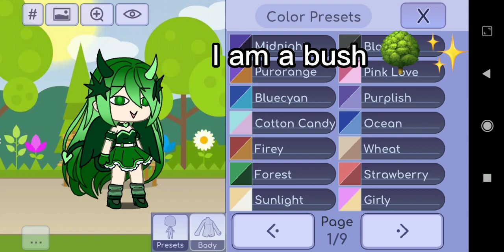「 Rating my oc on Colour Presets #1 」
「 • Video made by: ꧁𝓓𝓪𝓾𝓰𝓱𝓽𝓮𝓻_𝓛𝓸𝓷𝓰_𝓛𝓮𝓰𝓼꧂
• Character(s) used: Cyana Lovely (main oc)
• App(s) used: Gacha Life, CapCut
• Idea: idk